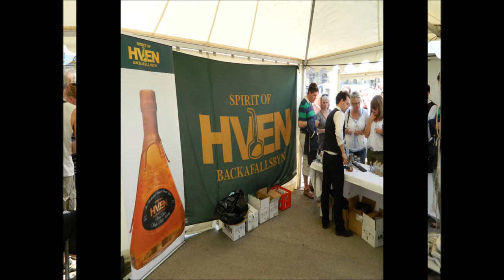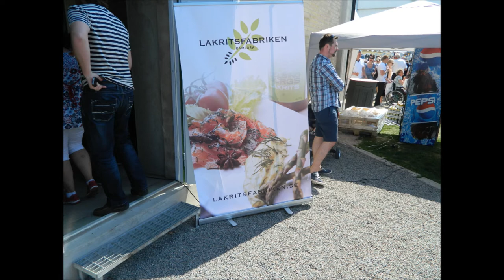Helsingborgs Bryggeriet 2 års jubileum 18 maj 2013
Nöje